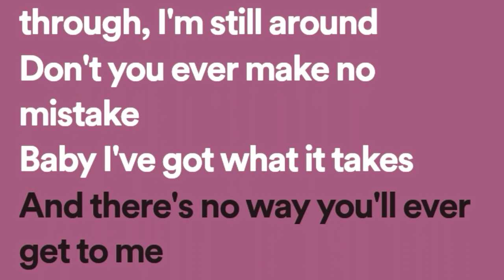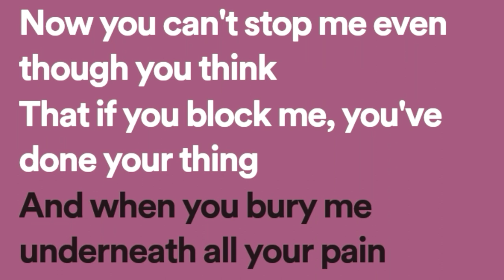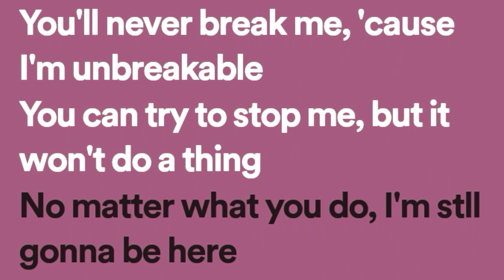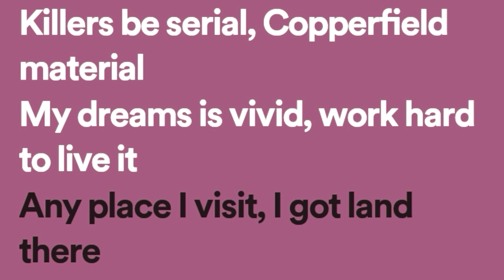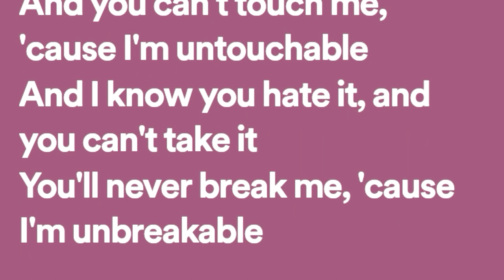Unbreakable | Lyrics | Michael Jackson | SLYRICS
Official Lyric video of "Unbreakable" - Michael Jackson by SLYRICS

The powerful opening track to Michael Jackson’s ‘Invincible’ album features a rap verse by The Notorious B.I.G. and lyrics underlining Michael’s resiliency as a performer.

Lyrics:
Now I'm just wondering
Why you think that you can get to me with anything
Seems like you'd know by now
When and how I get down
And with all that I've been through
I'm still around
Don't you ever make no mistake
Baby, I've got what it takes
And there's no way you'll ever get to me (come on)
Why can't you see that you'll never ever hurt me?
'Cause I won't let it be, see I'm too much for you baby
You can't believe it, you can't conceive it
And you can't touch me, 'cause I'm untouchable
And I know you hate it, and you can't take it
You'll never break me, 'cause I'm unbreakable
Now you can't stop me even thought you think
That if you block me, you've done your thing
And when you bury me underneath all your pain
I'm steady laughing, while surfacing
Baby I've got what it takes (yeah)
And there's no way you'll ever get to me
'Cause I won't let it be, see I'm too much for you baby (I'm too much for you baby)
You'll never break me, 'cause I'm unbreakable (you can't break me)
And you can't touch me, 'cause I'm untouchable (you can't touch me)
And I know you hate it, and you can't take it (yeah)
You'll never break me
You can't let it break, 'cause I'm unbreakable
You can try to stop me, but it won't do a thing
No matter what you do, I'm still gonna be here
Through all your lies and silly games
I'ma still remain the same, I'm (uh) unbreakable (uh, what? uh)
A lime to a lemon, my D.C. women
Bringing in 10 G minimums to condos with elevators in 'em
Vehicles with televisions in 'em
Watch they entourage turn yours to just mirages
Disappearing acts, strictly .9's and MAC's
Killers be serial, Copperfield material
My dreams is vivid, work hard to live it
Any place I visit, I got land there
How can players stand there and say I sound like them? Hello?
Push wigs back and push six Coupes that's yellow
Plus clips that expand from hand to elbow
Spray up your Day's Inn, any telly you in
Crack bragging, sick of bragging how my mink be dragging
Desert Eag's, street sweeper inside the Beamer wagon
I rely on Bed-Stuy to shut it down if I die
Put that on my diamond bezel, you're messing with the devil
What
You can't believe it, you can't conceive it (yeah)
And you can't touch me, 'cause I'm untouchable (untouchable)
You'll never break me, 'cause I'm unbreakable (I'm unbreakable)
You can't believe it, you can't conceive it (you, you, you, you, you)
And I know you hate it, and you can't take it (woo)
You can't touch me, you can't break me
You can't stand it, babe, 'cause I'm unbreakable (woo)
Gone